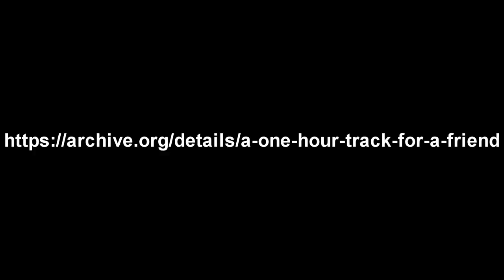Family Guy - FULL EPISODES! NEW! SEE BEFORE TELEVISION AIRS!